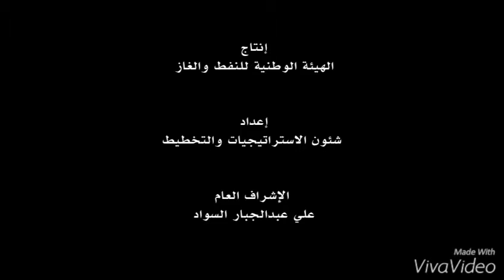مؤتمر ومعرض الشرق الأوسط الثالث لعمليات خطوط الأنابيب وإدارة السلامة 2016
افتتح سعادة الدكتور عبدالحسين بن علي ميرزا وزير الطاقة صباح يوم الثلاثاء الموافق 12 أبريل 2016 المؤتمر والمعرض الدولي الثالث لعمليات خطوط الأنابيب وإدارة السلامة الذي تستضيفه مملكة البحرين بمركز الخليج الدولي للمؤتمرات في فندق الخليج والذي يشارك فيه أكثر من 600 مشارك من 17 دولة سوف يناقشون ويستعرضون أكثر من 75 ورقة عمل.